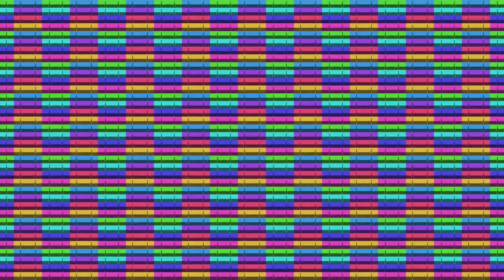Dame tu cosita play song with videoeffects no16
GRATIS Bücher – Bestelle jetzt, nur für kurze Zeit!